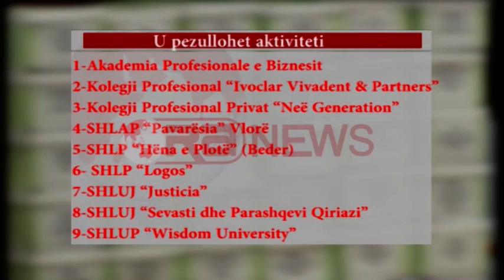Arsimi i Lartë, Ja 17 Universitetet që do mbyllen- RTV Ora News- Lajmi i fundit-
Plot 17 shkolla të larta dhe Univeristete private si dhe 6 filiale të universiteve publike do të mbyllen.
Lajmi është bërë i ditur sot në prezantimin e raportit të verifikimit të kritereve të ligjshmërisë në institucionet e Arsimit të Lartë, i cili zbuloi se të paktën 70.5% e tyre nuk plotësojnë kriteret ligjore.
Gjëtë këtij aktiviteti u bënë publike edhe emrat e Universiteteve të cilët rrëzikohet të mbyllen dhe atyre që do t’i pezullohet liçenca.
Në konferencën e organizuar në sallën “Iliria” të godinës së Kinoklubit në Qytetin Studenti në Tiranë, merrte pjesë edhe Kryeministri Edi Rama edhe Ministrja e Arsimit Lindita Nikolla.